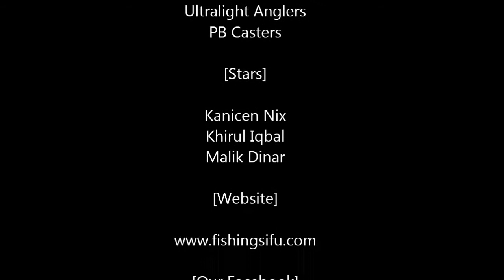Malik Dinar Fighting Peacock Bass with Ultralight 6lb